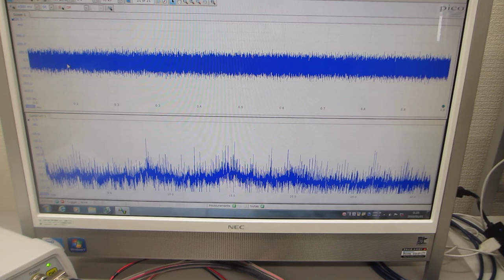一つの発振チャンネルから二種類の超音波プローブを発振制御する技術（超音波テスターによる‹測定・解析・制御›の応用技術）